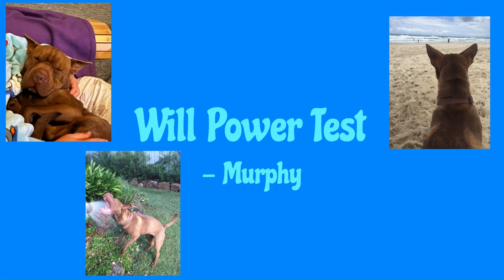Will test! Will Murphy eat the food?